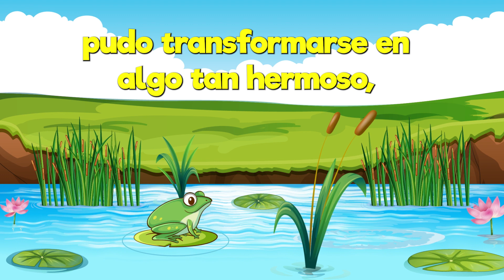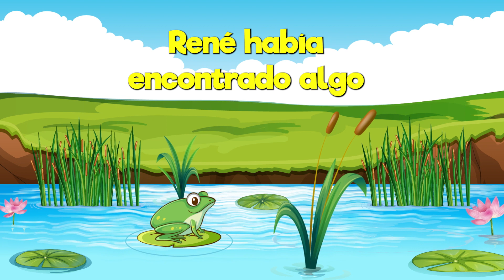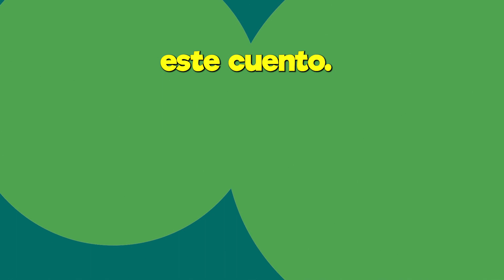La historia de René, la ranita que soñaba con ser príncipe 🎧📖 Escuchar Cuentos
Acompaña a René, una ranita muy divertida y soñadora, en su emocionante aventura por convertirse en príncipe. En esta historia para niños, aprenderás que ser un príncipe de verdad no es solo tener una corona, sino ser una buena persona y hacer felices a los demás.

Descubre cómo René, con su gran corazón y su valentía, logra cumplir su sueño de una manera inesperada, convirtiéndose en un verdadero ejemplo para todos sus amigos del charco. A través de esta historia llena de amistad y enseñanzas, los más pequeños aprenderán que los sueños pueden hacerse realidad si se tiene el coraje y la voluntad para perseguirlos.

¡No te pierdas la historia de René, una aventura emocionante que te hará reír y emocionarte!